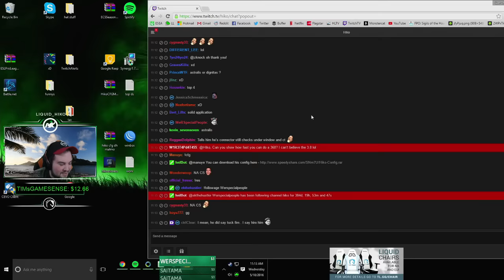Hiko plays ESEA #2 20160518